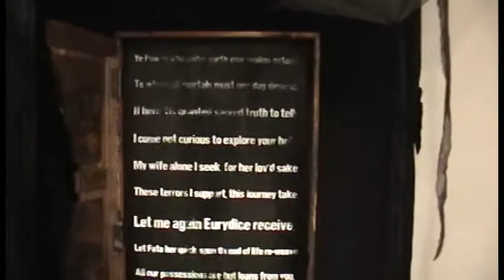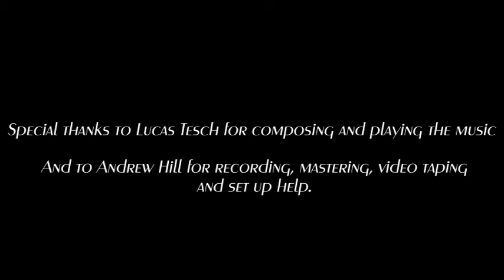Orpheus & Eurydice: an artistic retelling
As a person who is involved both with theater and art I wanted to find a way to integrate the two in a very purposeful and direct way. While brainstorming over several different ideas I decided to emphasize the basics. The route of theater is storytelling and this installation does just that. I chose the Greek myth of Orpheus and Eurydice because it can give a freedom of interpretation to the viewer. There are many different accounts of this particular myth, with varying details, but the essentials are still the same. Orpheus is "the greatest musician to have ever lived" and is in love with Eurydice. When death cuts their love short, he journeys to the underworld to take her back.  The gods of the underworld, touched by his song, agree to let Eurydice follow him back out to the land of the living, as long as he doesn't look back at her throughout the journey. For your journey through my installation, feel free to fill in your own details. The pieces follow the sequence of the story.